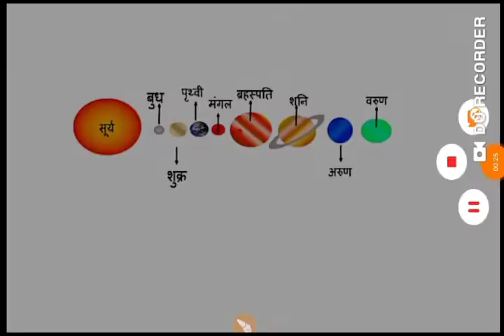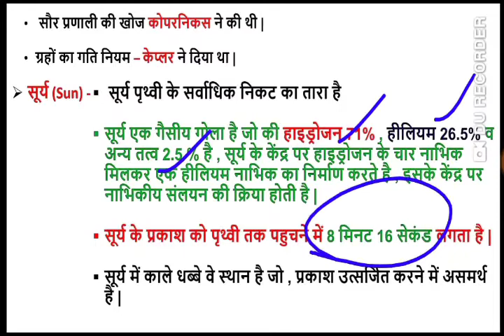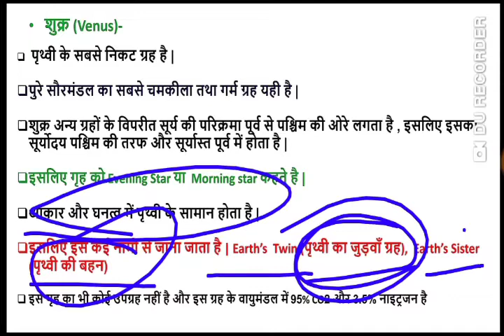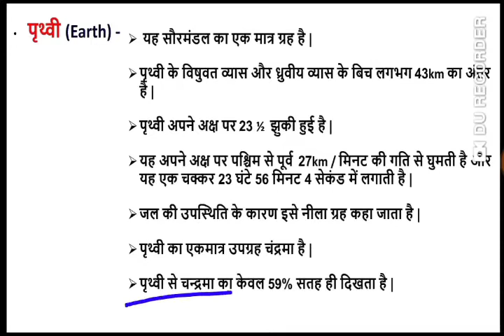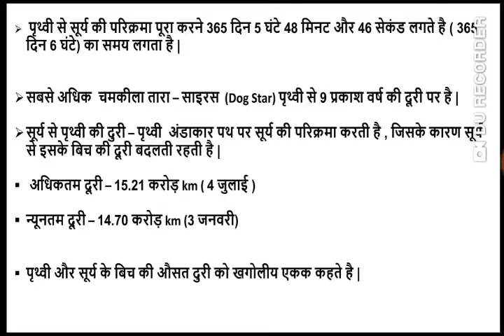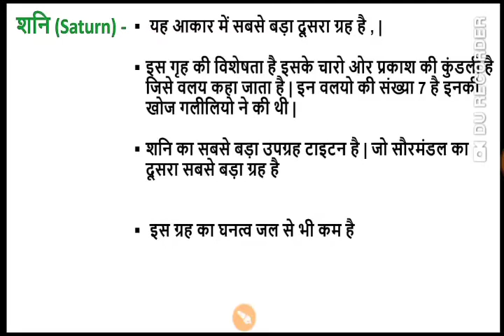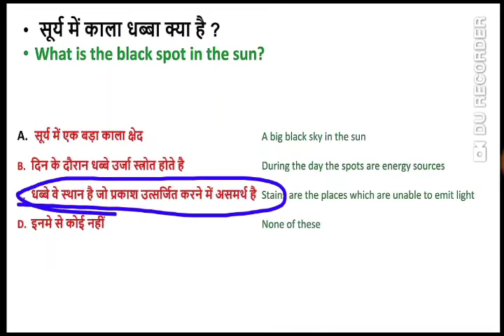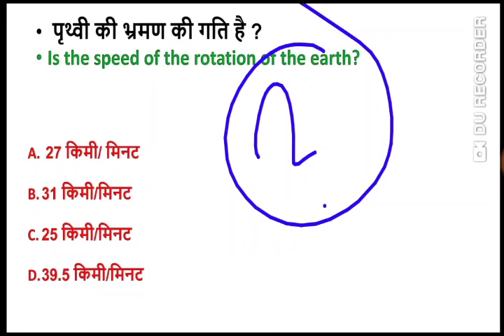STET Re-Exam,,भूगोल (सौरमण्डल)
शिक्षण कौशल भाग-1☝️☝️
व्हाट्सएप्प👆👆👆
A.N.TEACHING
टेलीग्राम👆👆👆